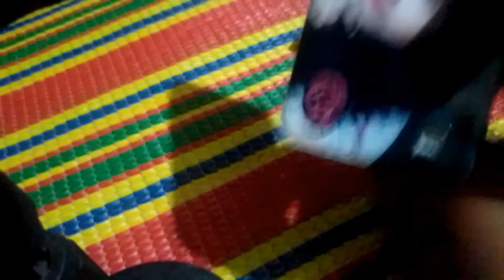ভাতিজার দেয়া উপহার৷ unboxing vdieo